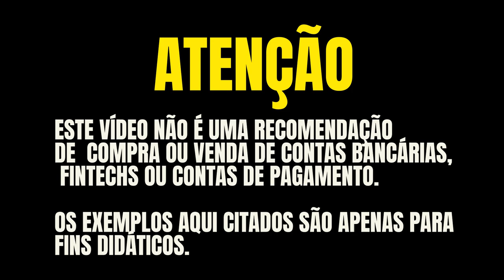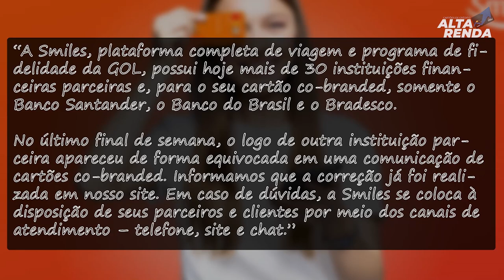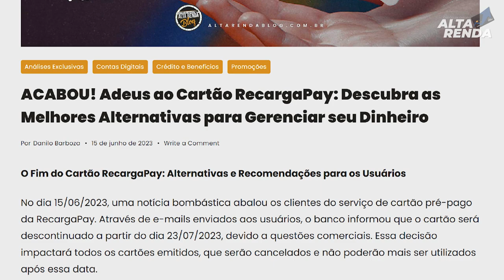💳ITAÚ VAI LANÇAR MESMO O CARTÃO SMILES GOL? TEREMOS QUATRO BANCO EMITINDO ESTE CARTÃO? SAIBA.